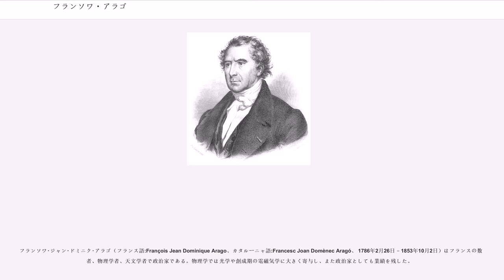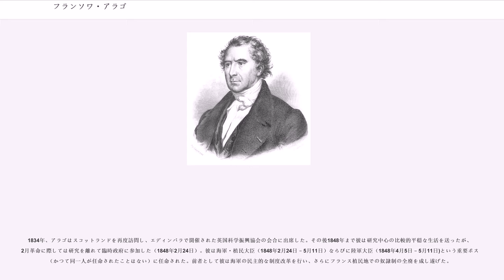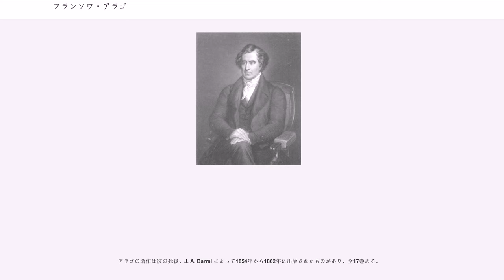フランソワ・アラゴ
フランソワ･ジャン･ドミニク･アラゴ（フランス語:François Jean Dominique Arago、カタルーニャ語:Francesc Joan Domènec Aragó、 1786年2月26日 – 1853年10月2日）はフランスの数学者、物理学者、天文学者で政治家である。物理学では光学や創成期の電磁気学に大きく寄与し、また政治家としても業績を残した。

ピレネー＝オリアンタル県ペルピニャン近くの小村に4人兄弟の長男として生まれた。父は造幣所の会計係だった。弟のジャン (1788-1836) は北アメリカに渡り、メキシコ軍の将軍になった。ジャック (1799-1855) は探検家ルイ・ド・フレシネの探検航海 (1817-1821) に参加し、帰国後はジャーナリスト兼劇作家となった。末っ子のエティエンヌ・ヴァンサン (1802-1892) は作家としてオノレ・ド・バルザックと合作したこともあり、その後も合作の形で数多くの作品を書いた。

軍人になると決め、エコール・ポリテクニークに入学するためにペルピニャンの学校で数学を勉強し始めた。2年半で全ての科目をマスターし、トゥールーズで行われた入学試験ではジョゼフ＝ルイ・ラグランジュについての知識で試験官を驚かせた。

1803年末にパリのエコール・ポリテクニークに入学したが、そこでは納得できるだけの知識も学問も身につけられないと知った。大砲を扱うことが希望だったが、1804年、シメオン・ドニ・ポアソンの助言と推薦に従いパリ天文台での助手の仕事に就いた。そこでピエール＝シモン・ラプラスと知り合い、その影響もあってジャン＝バティスト・ビオとともに子午線弧長の測量（これに基づいてメートルの正確な長さを規定する目的があり、ジャン＝バティスト・ジョゼフ・ドランブルによって始められたがピエール・メシャンの死で中断していた）を完成する任務を与えられた。アラゴとビオは1806年にパリを発ちスペインの山岳地帯で作業を開始した。ビオは測量範囲の最南端であるフォルメンテラ島の緯度を特定した時点でパリに帰ったが、アラゴは作業を続行した。

ビオが戻った後、フランス軍がスペインに侵入して政治的混乱が生じ、バレアレス諸島にまでその影響が出てきた。アラゴの活動は地元民から疑われ、ある山の頂上で火を焚いたのがフランス軍と連絡を取ろうとしたスパイ活動だとされ、1808年6月にマヨルカ島で捕らえられた。7月28日、釣り船を奪って島を脱出し、8月3日にアルジェに漂着。そこでマルセイユ行きの船を見つけ、同行させてもらえることになった。しかし8月16日、マルセイユに船が近づいたころにスペイン人海賊に襲撃された。他の船員と共にロザスに連れて行かれ監禁されていたが、フランス軍がロザスに到達したことで解放され、捕らわれていた人々はパラモスに送られた。

3カ月の懲役の後、アラゴたちはアルジェ太守の要請で解放されてアルジェに戻り、11月28日に再びマルセイユに船で向かうことになった。しかし、船は北風に押し返され、ベジャイアに漂着。そこで船を修理してアルジェに戻るのにさらに3カ月を要すると思われた。そこでアラゴはムスリム聖職者の案内で陸路をとり、クリスマスにアルジェに戻った。アルジェで6カ月を過ごし、1809年6月21日、再びマルセイユ行きの船に乗った。マルセイユに無事到着したものの、検疫のためしばらく隔離された。ここで受け取った最初の手紙はアレクサンダー・フォン・フンボルトからのものであり、その後彼らの交流は終生続いた。

アラゴは調査記録の保管に成功していた。パリに戻った彼が最初にしたことはそれらを経度局に提出することだった。その結果1809年に23歳の若さで科学アカデミー会員に選ばれ、またエコール・ポリテクニークの解析幾何学教授（ガスパール・モンジュの後任）に選ばれた。同時に帝立天文台の天文学者としても指名された。彼は同天文台に死ぬまで住むことになり、1812年から1845年まで一般大衆向けの天文学講座をそこで行い成功を収めた。

1816年にはジョセフ・ルイ・ゲイ＝リュサックとともに"Annales de chemie et de physique"（化学物理学年報）を創刊し、また1818年と1819年にはビオ...